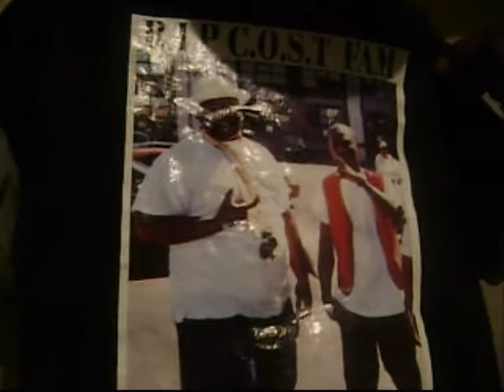R.I.P. Big T.wmv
Getting blowed wit Choky and Ra Ra holding down fam